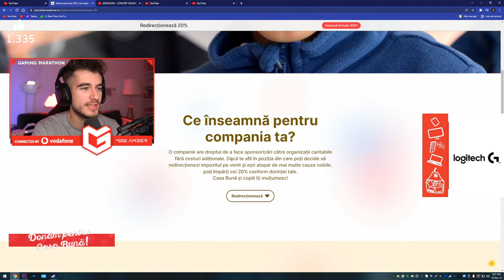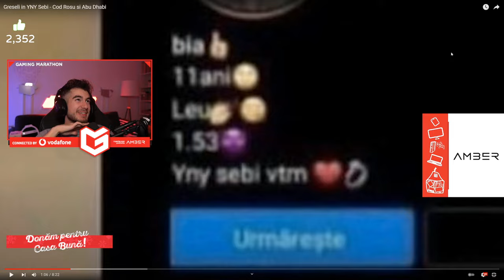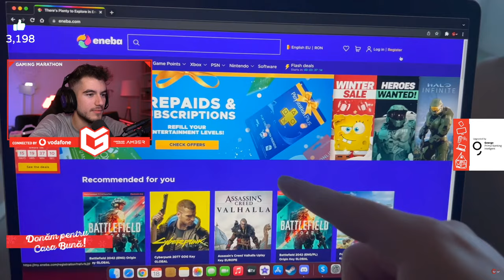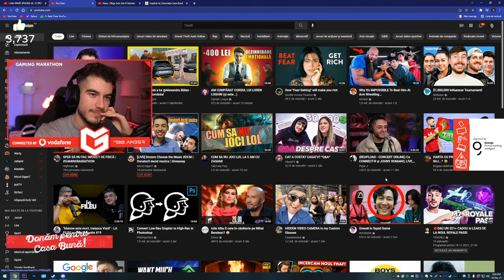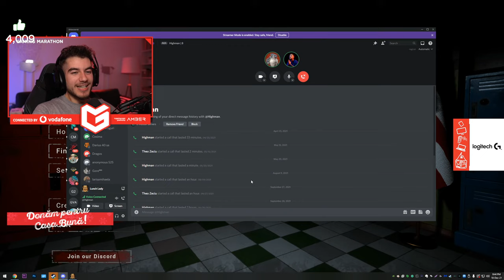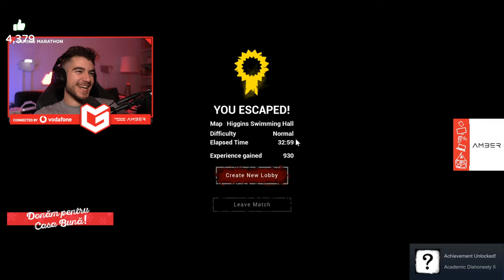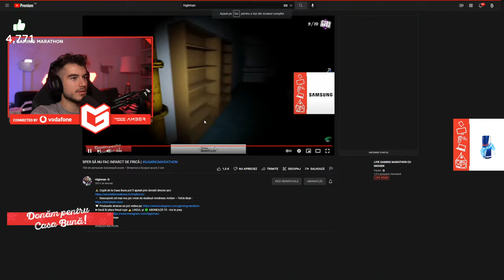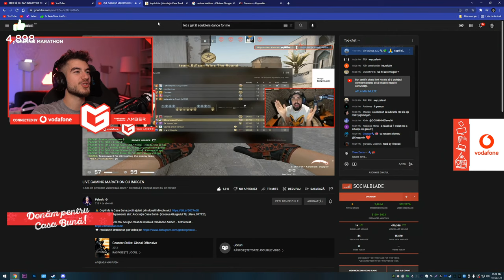🔴REACTII SI DUPA NE ALEARGA DOAMNA PROFESOARA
🙏 Copiii de la Casa Buna pot fi ajutati prin donatii directe aici
🎮 Descoperă cel mai nou joc creat de studioul românesc Amber – Tetris Beat

10% reducere pe si transport gratuit cu codul "THEO10"